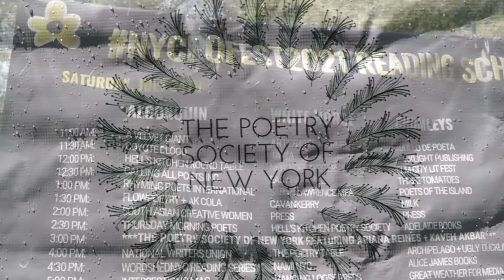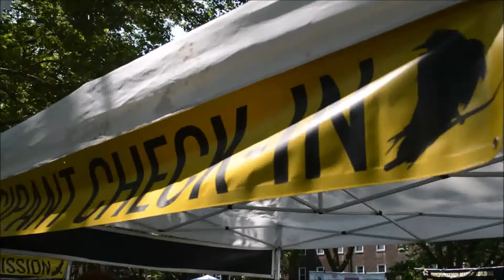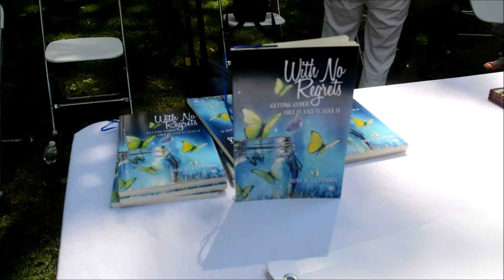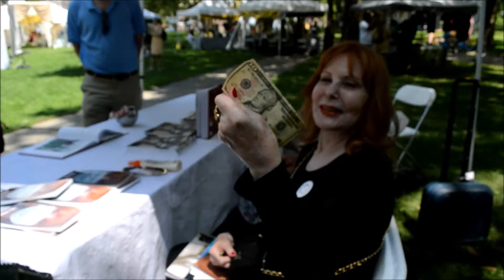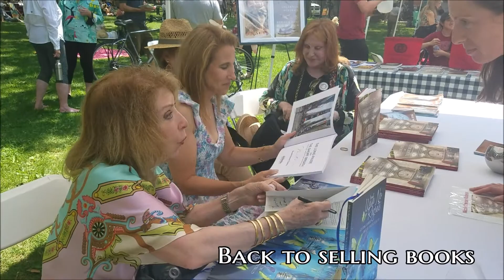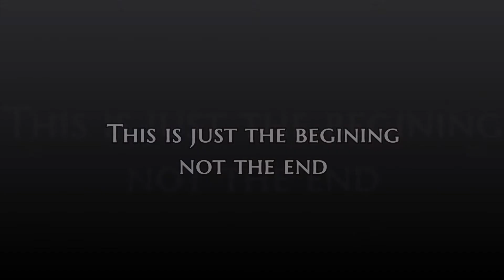The Three Tomatoes Poets on Governors Island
Four of The Three Tomatoes poets took part in the Poetry Festival on Governor's Island.